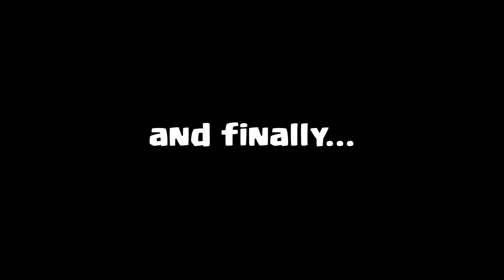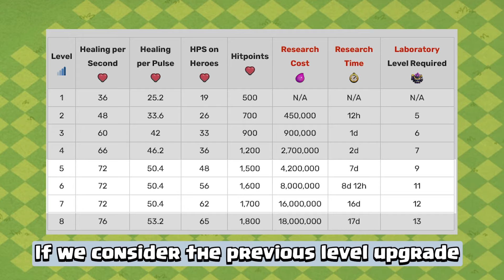Is the New Level 8 Healer Worth the Upgrade? | Clash of Clans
Today we take a closer look at the new Level 8 Healer. In this exciting video, we explore the healing power of this upgraded unit and put it to the test. Join us as we analyze its performance, uncover its strengths, and discover how it fares in intense battles. If you're curious about the potential impact of this new healer, this video is a must-watch. Get ready to witness the healing prowess like never before. Are you ready to explore the secrets of the Level 8 Healer? Join us on this captivating journey and let's uncover the truth together! Enjoy!